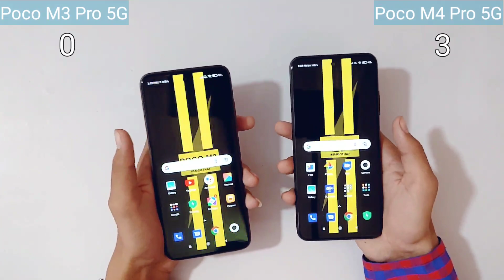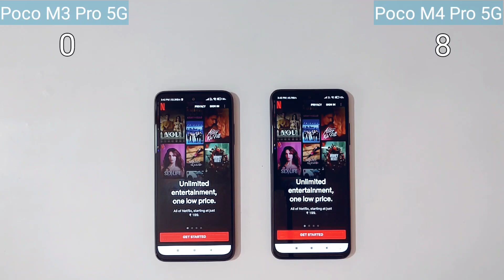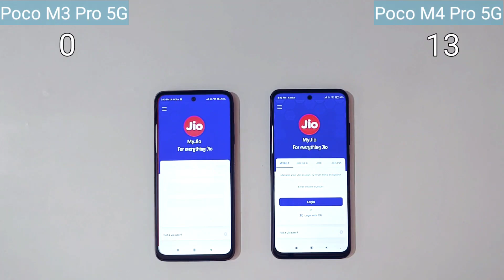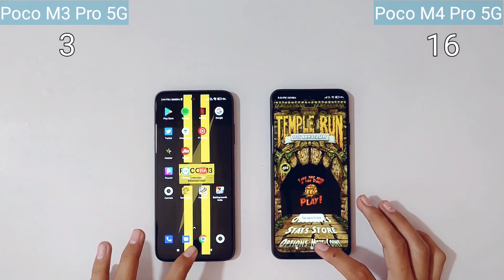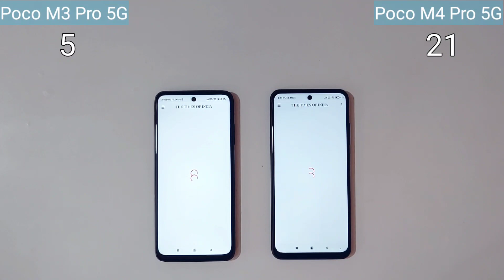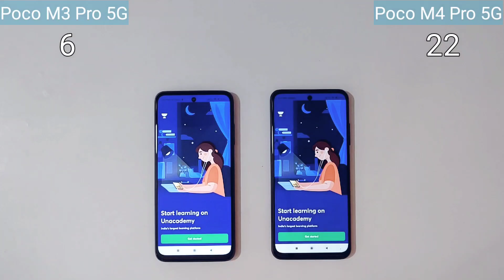Poco m3 pro 5G vs Poco m4 pro 5G Speed Test Comparison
Hello Guys in this video You will see poco M3 pro 5g vs poco M4 5g Speed Test and full comparison - apps load, downloading speed, antutu score...

poco M3 pro 5g specifications
poco M4 pro 5g specifications
poco M3 pro 5g speed test
poco M4 pro 5g speed test
poco M3 pro 5g vs poco M4 pro 5g compare
poco M4 pro 5g vs poco M3 pro 5g compare
poco M3 pro 5g vs poco M4 pro 5g comparison
poco M4 pro 5g vs poco M3 pro 5g comparison
poco M3 pro 5g vs poco M4 pro 5g speed test
poco M4 pro 5g vs poco M3 pro 5g speed test